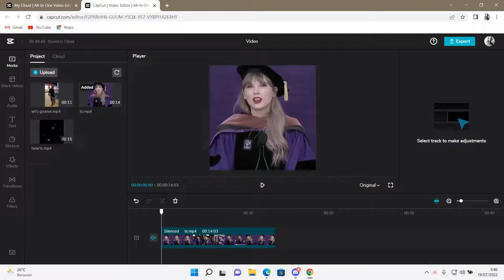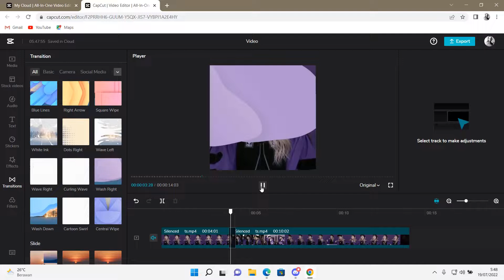How To Add Video Transitions On CapCut Browser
Want to add video transitions on CapCut browser? Here's how you can do that.